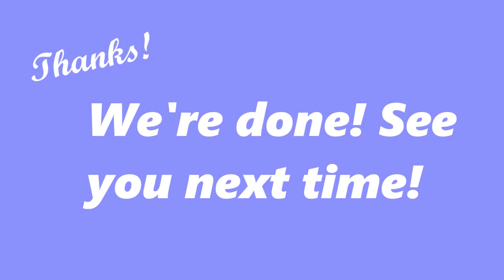Kagedtiger Plays Final Fantasy VI (Part 54, Week 18)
In which I wander around some more, much less effectively this time.